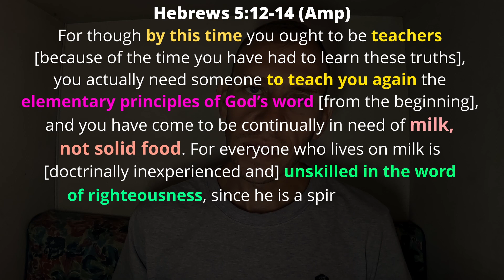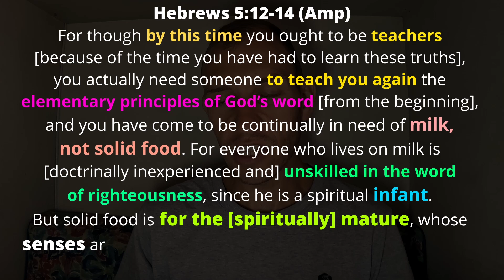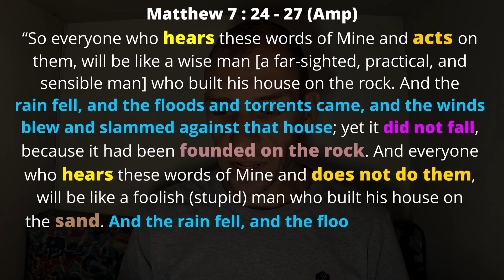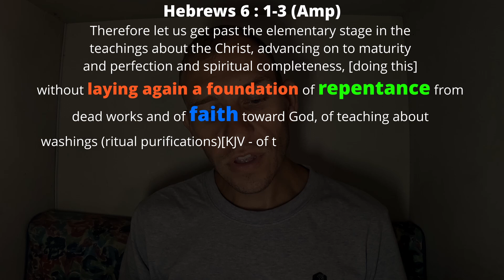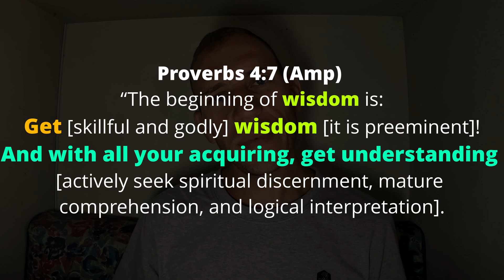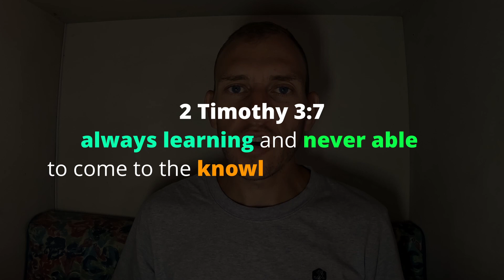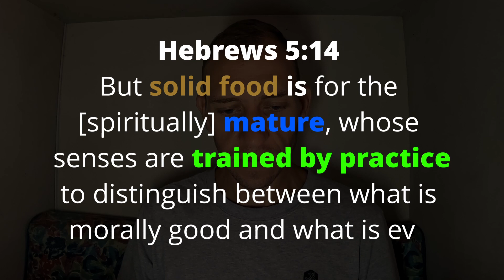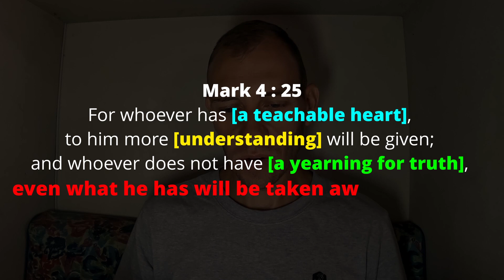True Christianity - 01 God Permits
Hi there

In this video we really want to encourage every disciple. We can all grow and experience a life of a disciple following Jesus. I want to encourage you to watch the video. We can all move closer to our Lord Jesus. We can live a life to Glorify His Name.